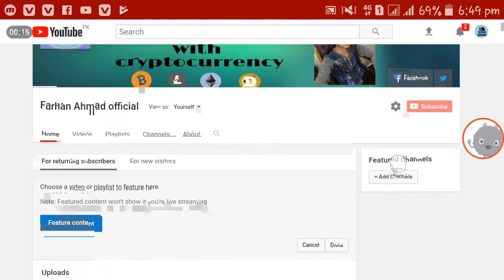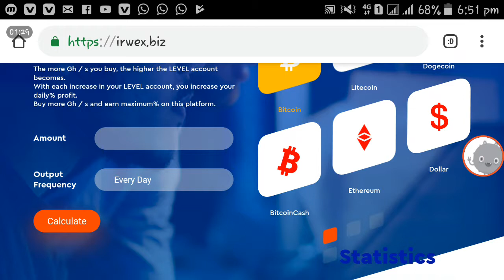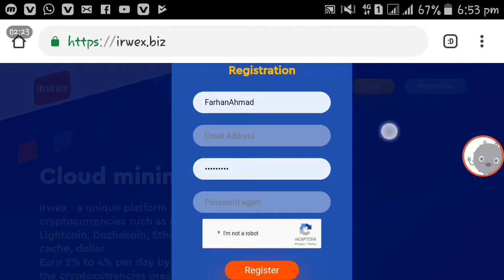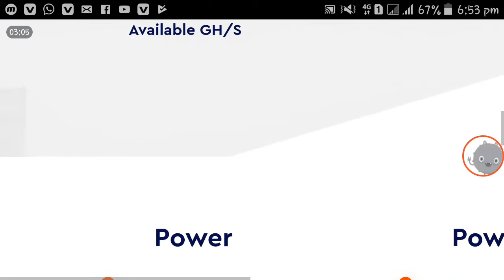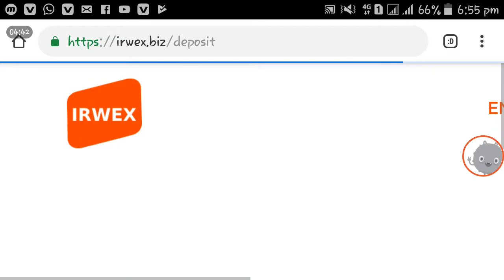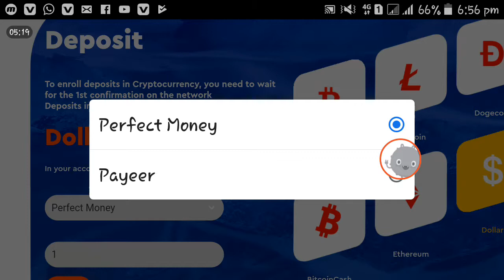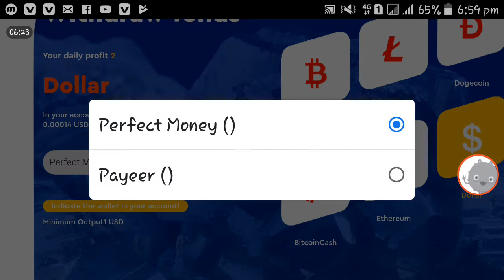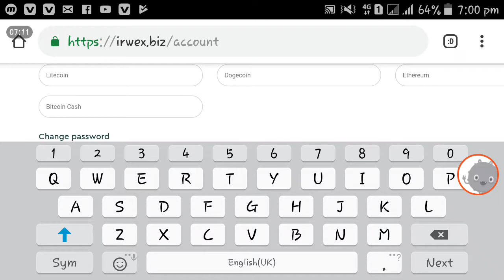OMG😲New Free Bitcoin Cloud Mining Site Earn Everyday - No InvestMent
irwex.biz farhan ahmad official
Don't forget

About:FARHAN AHMAD OFFICIAL is the channel where you can find all the latest video of free internet,online earning,Best Apps reviews,And More about Technology So Don't forget to Subscribe My Channel for latest updates. Channel owner:(FARHAN AHMAD OFFICIAL